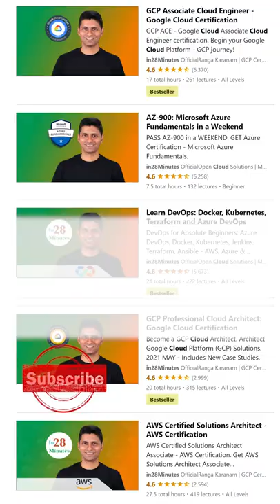AWS vs Azure vs GCP | Which one to learn? | 1 Minute